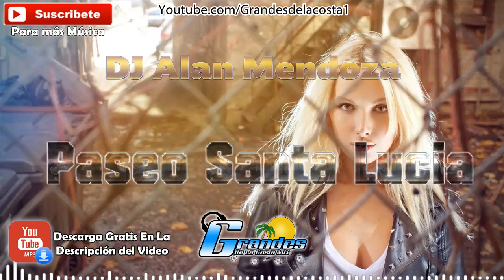Alan Mendoza - Paseo Santa Lucia - 🎵((🎧 Grandes De La Costa Mix 🎧))🎵 - Tribal 2018